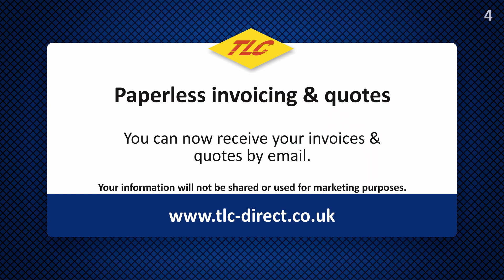TLC Trade Counter Presentation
Have a look at what's new and on offer at TLC this month.